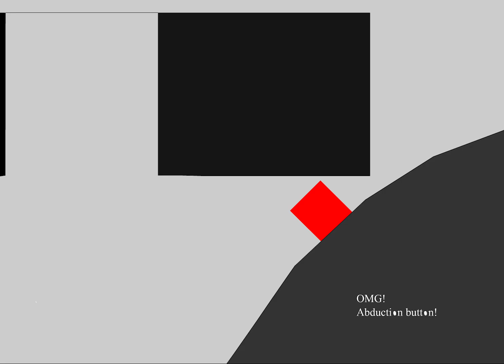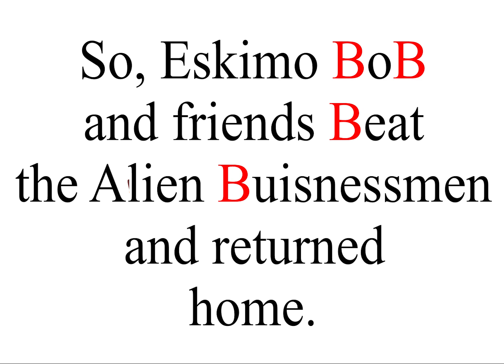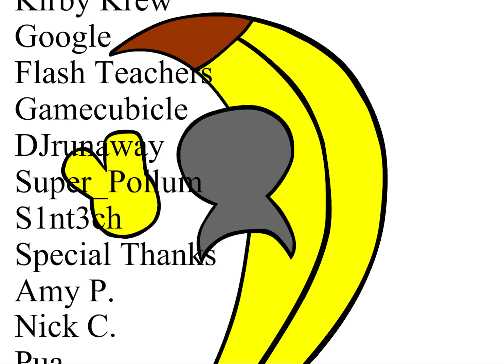Eskimo Bob's Numa Numa Fixed [Director's Cut]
The revision of the revision to my first animation. Crazy how we're on multiple layers of revisionism now!

Some aspects that were in the first Eskimo Bob's Numa Numa Director's Cut were carried over to this one, mainly things that were shared between both originals. Enjoy the levels of revisionism that went into this one!